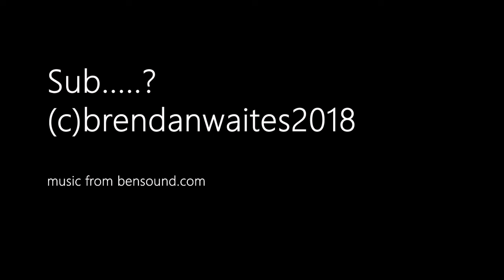TRIPODS 101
A short clip explaining why do you see silly photographers putting their cameras on 3 legged things.